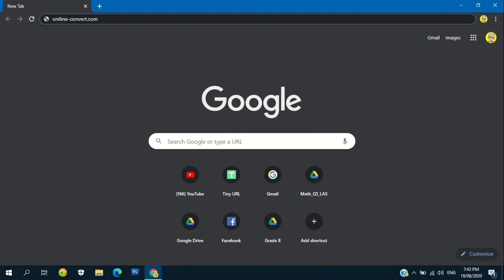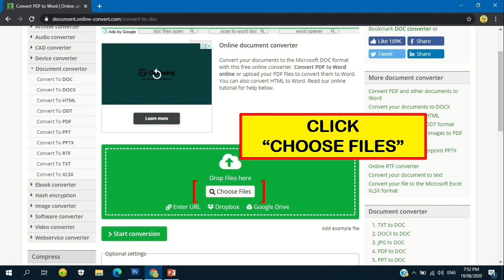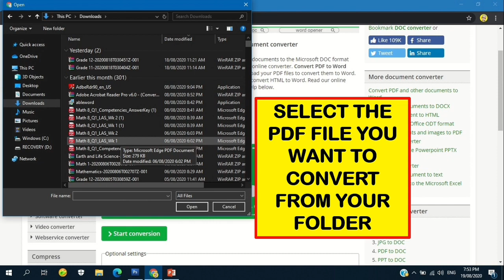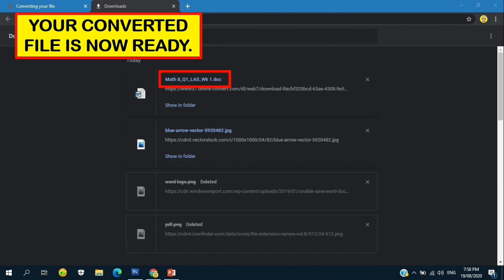How to Convert PDF to WORD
In this video I will Show How to convert PDF file to Microsoft word file online for free. In order to convert PDF to word file we do not need any converter software download. This method will work on your desktop, laptop and mobile phone.

To download the MELC Based ADM modules/ learning materials:
STEP 3: Share my video tutorials to your facebook. Para sa bata, para sa bayan, para sa kinabukasan. God bless.

IMPORTANT
1. This is for the sole purpose of education; not a sponsored video.
2. This video is not associated with any company or products mentioned on the video.

DepEd Region X, Division of Gingoog City